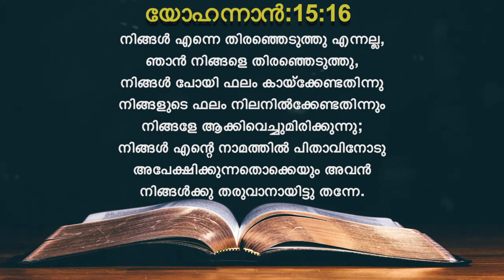Today's Malayalam Bible Verse I Today’s Malayalam Bible Words [31/07/2021]